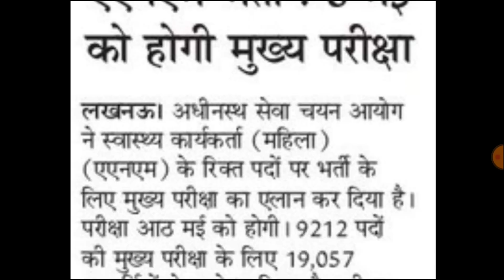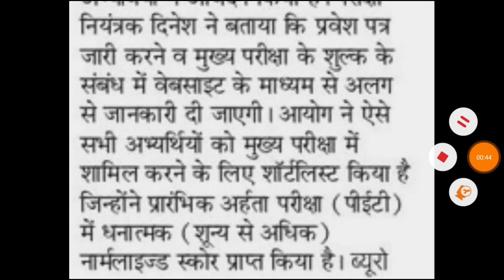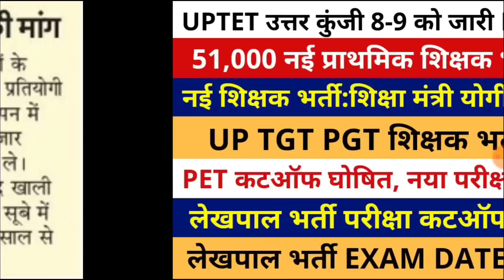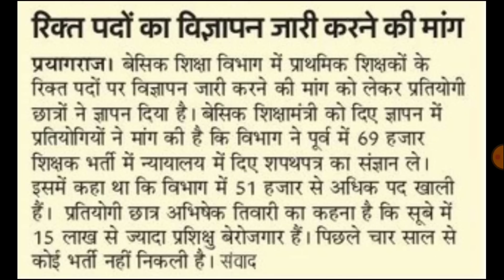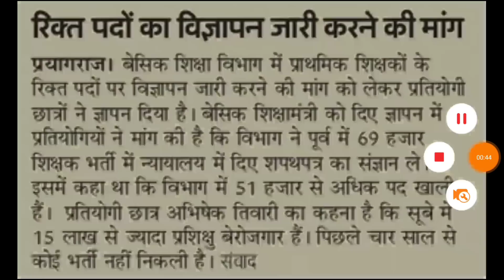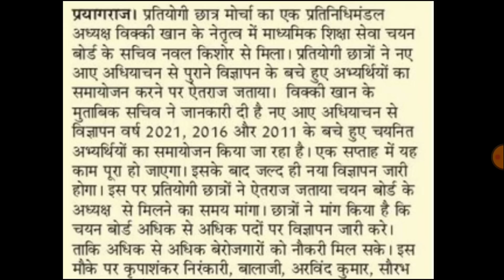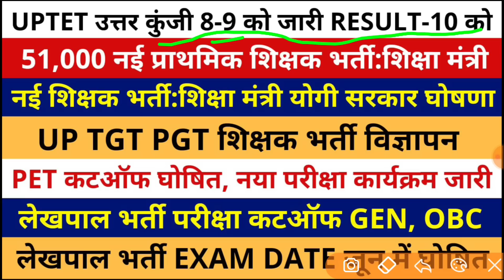51,000 नई प्राथमिक शिक्षक भर्ती:शिक्षा मंत्री | UPTET RESULT | PET CUTOFF घोषित | LEKHPAL EXAM DATE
27000 TGT PGT विज्ञापन | TGT 2021 RESULT | AIDED JUNIOR ANSWER KEY | UPSSSC PET RESULT | UPTET 2021